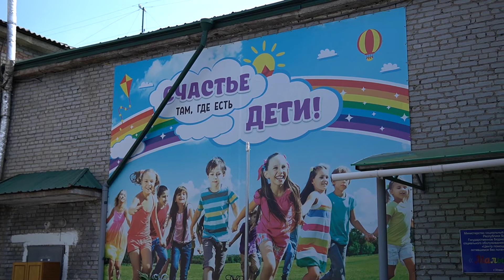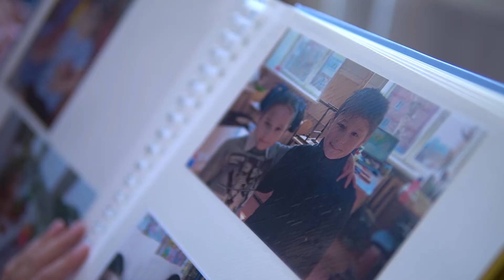Школа приёмных родителей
Быть родителем очень не простая задача. Необходимо дать ребенку не только любовь и заботу, но и достойное воспитание. Особенно ребенку, который остался без попечения родителей. Поэтому в Улан-Удэ  уже несколько лет работает школа для подготовки приемных родителей. А чему там обучают, узнавала Дарья Белёва.